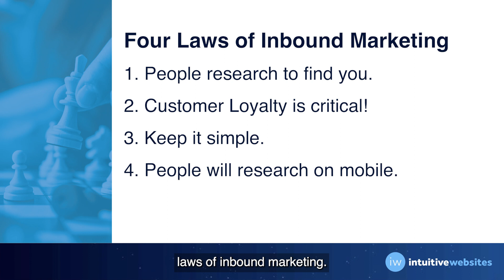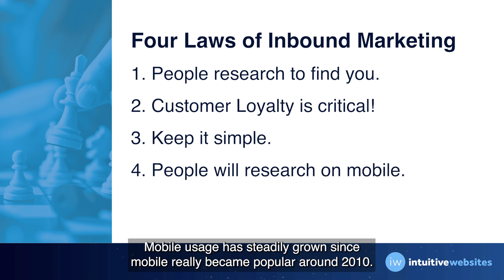Strategy Simplicity + Why Mobile Optimization is Crucial: Law 3 & 4 of Inbound Marketing Explained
Are you struggling to keep up with the latest trends in inbound marketing? Look no further than our latest video on Laws 3 and 4 of Inbound Marketing! In this video, we break down the importance of keeping your marketing message simple and easy to understand, as well as the need to optimize your website and content for mobile devices. With practical tips and strategies, this video will help you stay ahead of the curve and attract more customers than ever before. Don't miss out on this essential guide to modern inbound marketing!

About Intuitive Websites: We are a digital marketing agency that helps you cut through the static and make sure you get heard, get seen, and get results.